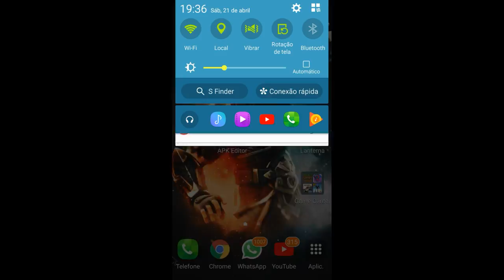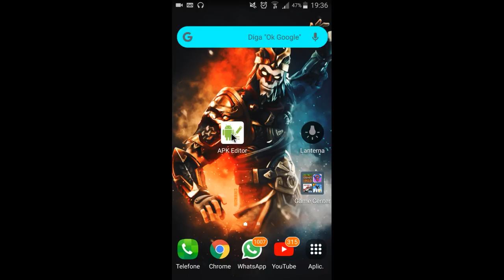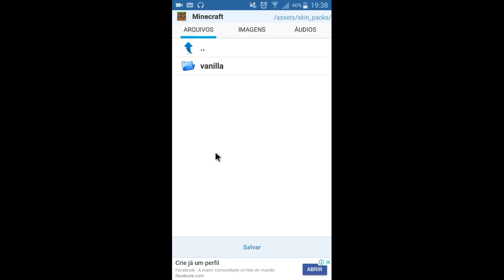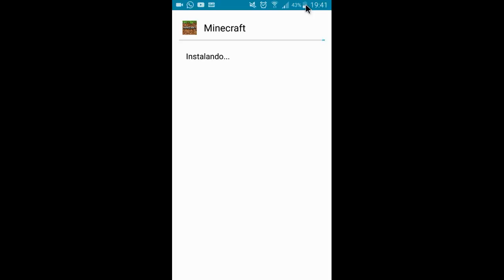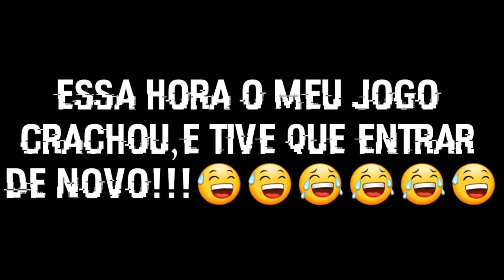SAIU!!!CORRE!!!COMO DEIXAR SEU MINECRAFT (100%) IGUAL AO DE PC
✔Memorial:16Gb

✔Android:6.0

✔Gravador:AZ SCREENRECORDER PRO

✔Editor:Kine Master

MEUS CONTATOS

GamerTag:GuiguiCraftbr06

App:
Mod:
Addons: